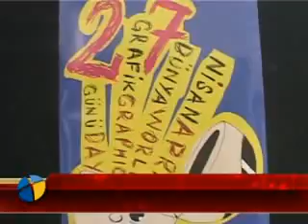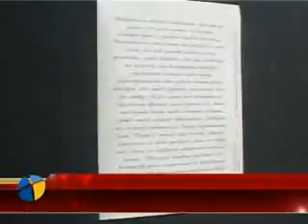dunya_garfik_gunu_kutlandi.flv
Kent tv